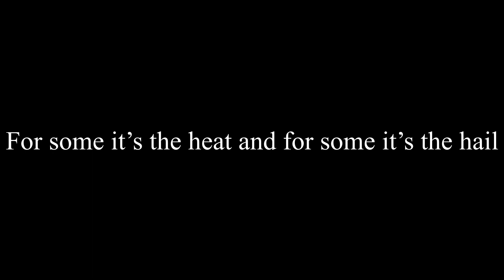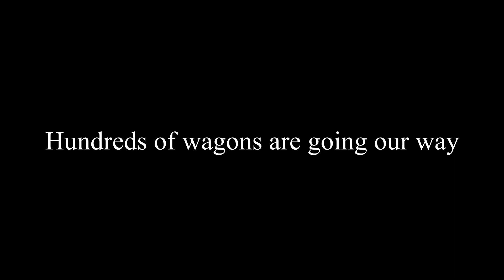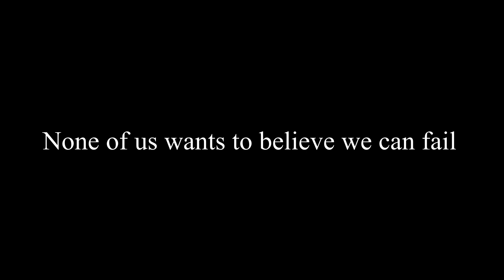Overland Trail Lyrics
For 4th grade classes.